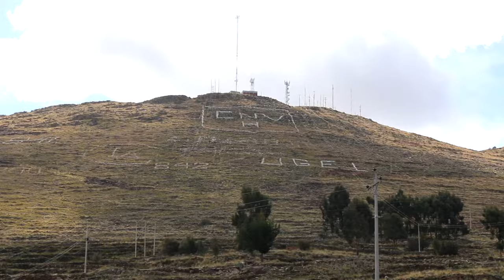Abuelita que vive sola TRABAJA vendiendo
Youtube ▬▬▬▬▬▬▬▬▬▬▬▬▬▬▬▬▬▬▬▬▬▬▬▬▬▬MUSÍCA►Rev Eveningland Música dance y electrónica | Inspiradora►Run Max Surla/Media Right Productions | Cinematográfico | Dramática